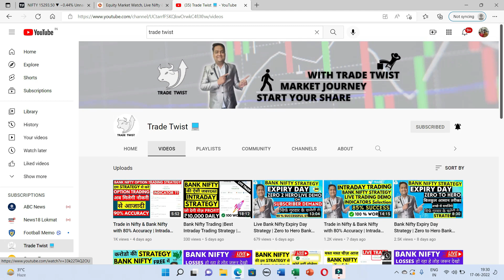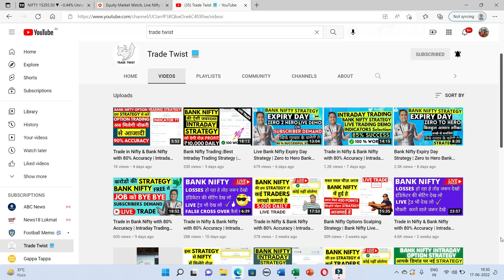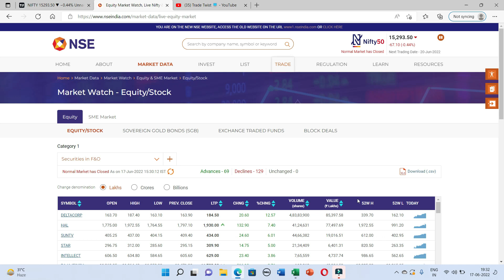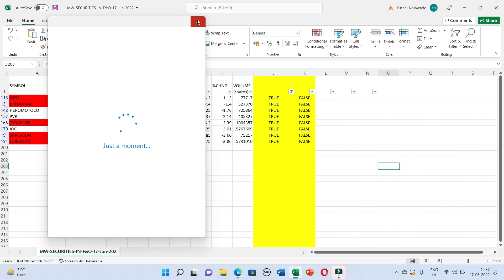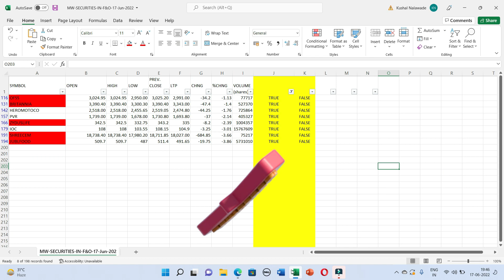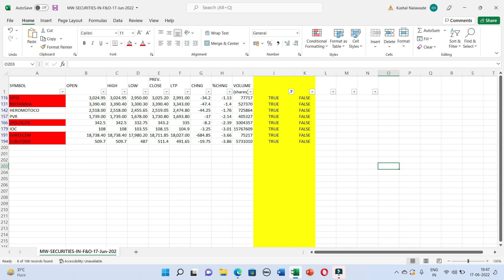Best Intraday Trading Strategy |Intraday Options Strategy| Edelweiss Mobile Trader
SCREENER 👇

💚Download the Edelweiss Mobile Trader App by clicking on the link given below and enjoy its amazing features.

In this video we will learn about 2021 New Intraday 9.15 AM ONWARDS Strategy  Option Trading  strategy which never fails maximum times gives good profit. This Power strategy is so powerful in Intraday that you  can quickly earn good profit.

OTHER INTERSTING VIDEO TOPIC

Secrets of Intraday Strategy No One will tell you | VWAP PIVOTS STOCHASTIC RSI | Anish SIngh Thakur

How to select Stocks for Intraday Trading | Trading Secrets | Anish Singh Thakur || Booming Bulls ||

The Only Option Trading Video you will Ever Need || Secrets NO one Tells You || BoomingBulls

Nifty Option Buying Strategy || Money Management Secrets || Anish Singh Thakur

23 Lakhs ++ Live Trading Profits || BankNifty Options || Anish Singh Thakur || BoomingBulls

LIVE TRADE || 5 Lakhs ++ || Never Seen Before || BankNifty Options|| Anish Singh Thakur||

Why 99% People Face Loss in Stock Market? || Anish Singh Thakur || Booming Bulls

Bank Nifty Trading Strategy || Best Intraday Strategy || Booming Bulls || Anish Singh Thakur

Intraday Trading Strategy | Earn In Stock Market | Secrets of Intraday Strategy No One will tell you

NIFTY INTRADAY STRATEGY | NIFTY STRATEGY BY USING 3O MINUTES